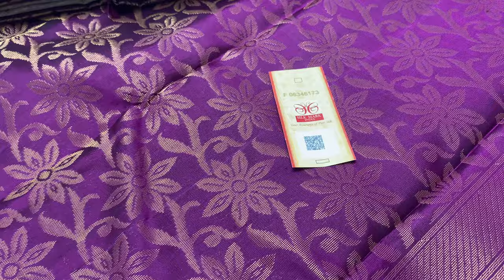Offer Sale - Grand Zari Work Soft Silk Sarees | Aadi offer begins - get pure silk sarees - Varnaa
Offer Sale - Grand Zari Work Soft Silk Sarees @ 7600/-

Varnaa
11/137c, cheran nagar,
Annur Road
Sirumugai ,
Coimbatore dt.
Tamil nadu